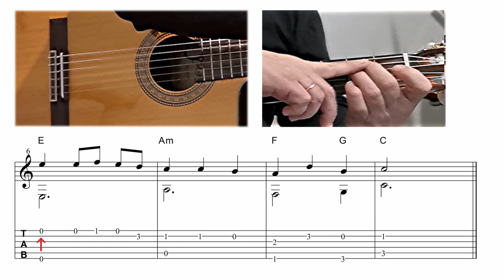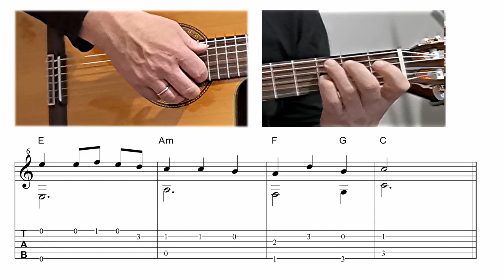Kalėdinė - TAB - AKORDAI -RITMAS - NATOS 🎸 Mokomės groti gitara!